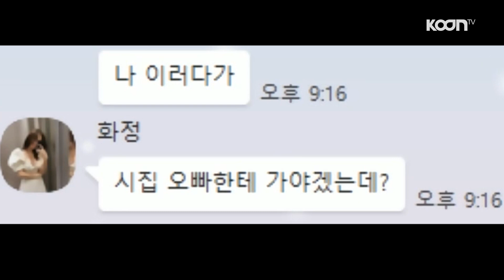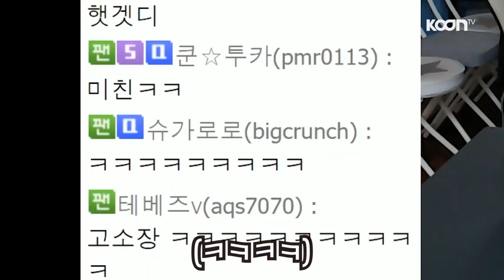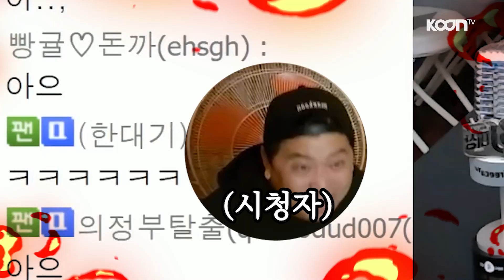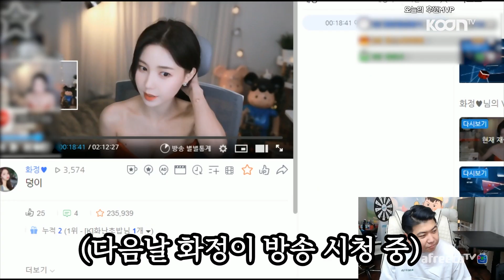시상식 공개 고백 후 화정이에게 전화로 속마음을 물어봤더니 충격적인 답변이..!?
2021년 아프리카TV BJ 대상 시상식에서 화정이에게 공개 고백한 최군
시상식이 끝난 후 화정이의 속마음을 물어보게 되는데
과연 화정무새 최군은 화정에게 어떤 답변을 들었을까..!?

시상식 공개 고백 후 화정이에게 전화로 속마음을 물어봤더니
충격적인 답변이..!?

[폰트 출처]

* 본 영상에는 Mapo금빛나루, 조선궁서체, 조선굵은명조 , 에스코어 드림 폰트가 사용되었습니다.